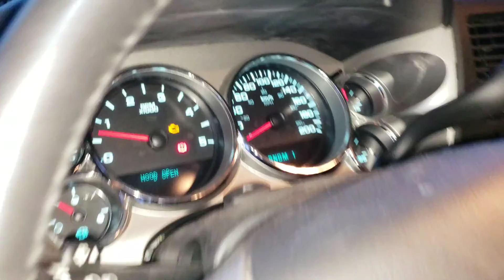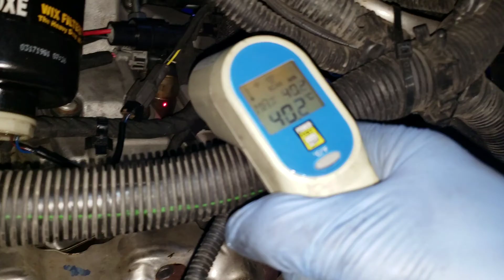Duramax LMM Diesel Engine Knock "Unplugging Injectors Manually" Pt.4 Diagnosed!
2009 Silverado 3500 Duramax Dually - LMM Diesel Engine Knock appears to be coming from the engine, and possibly bottom end.  Oil Analysis shows no abnormal wear metals.

Backstory Video Series:
Duramax LMM Knocking: Injector or Cracked Flex-plate? Pt.1 Diagnosis

Vehicle currently has 59,900 miles.  Knocking started intermittent 4 months earlier in August at 57500 miles. Truck runs and drives great with no smoke once up to temperature.

If you find value in my video(s), check out my channel for 100+ patreon-only vids including the latest "In The Life" Documentaries, Motorsports Adventures, Reviews, and of-course Sportbike Rider Training, Practice, Qualifying and Races!
Superbikewanderer - Marcel Irnie travelling track to track to teach Rider Training and Race Motorcycles. Roaming with a 2009 Duramax LMM dually, carrying a 2006 Northern Lite 10.2 as the home, pulling a 16' race trailer with BMW S1000RR Merlin, Ninja 400 Motoko, and the new 2020 KTM 300xc tpi!

AMSOIL Dealer #1498525

AMSOIL Motorcycle Products:

10w40 MCF, EAOM122 Oil Filter